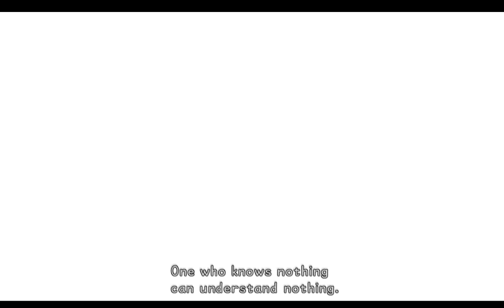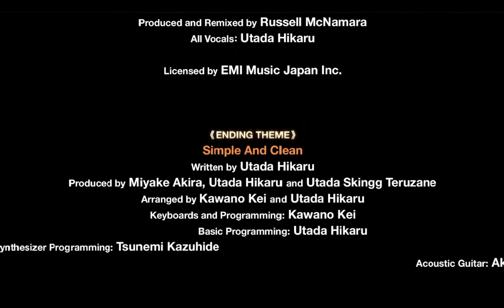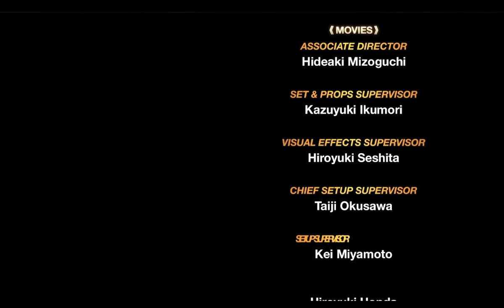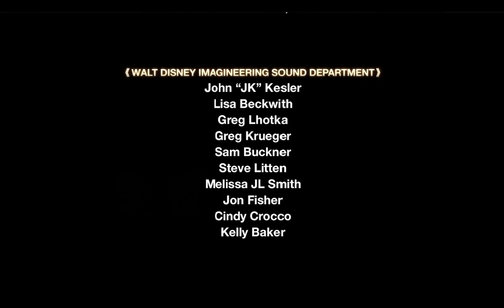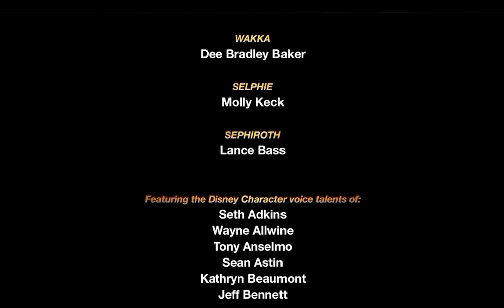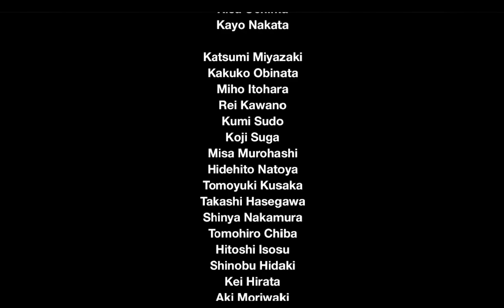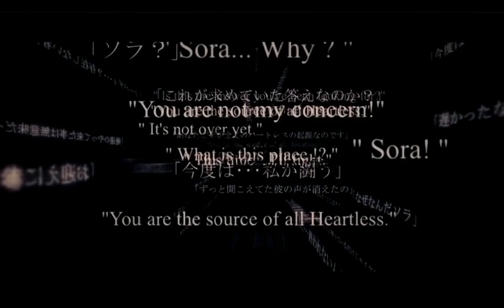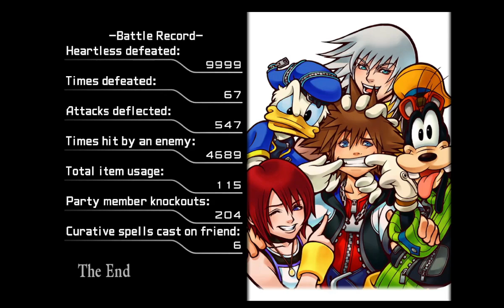Kingdom hearts episode 28 The final battle